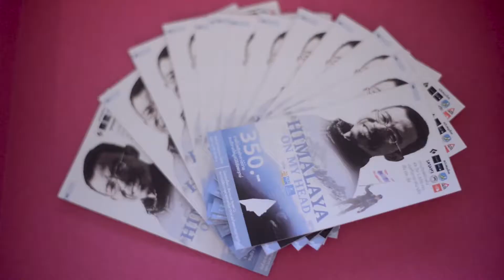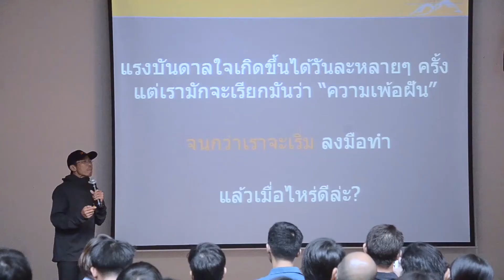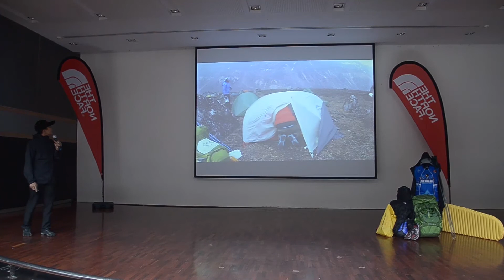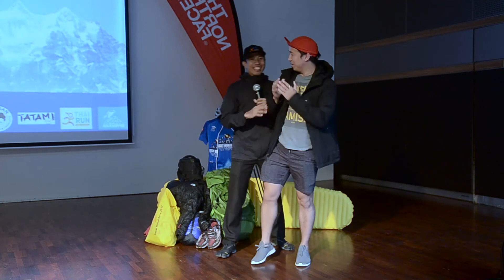“ผู้ซึ่งหิมาลัยไว้ชีวิต” Himalaya on my head ดร.จุ๋ง ชุมพล ครุฑแก้ว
“ผู้ซึ่งหิมาลัยไว้ชีวิต”
คนแรกของเมืองไทย! นักวิ่งข้ามภูเขาหิมาลัย "ดร.จุ๋ง-ชุมพล ครุฑแก้ว"
วิ่งเทรล 100 กิโลเมตร ที่เขาใหญ่
ไตรกีฬาระยะ Ironman ที่ลังกาวี
วิ่งเทรล 170 กิโลเมตร รอบภูเขาไฟฟูจิ
วิ่งเทรล 298 กิโลเมตร 4 เส้นทางต่อเนื่องในฮ่องกง
วิ่งเทรล 350 กิโลเมตร รอบแนวเทือกเขาแอลป์อิตาลี
และวิ่งผจญภัย 1,600 กิโลเมตร ตามแนวเทือกเขาหิมาลัยข้ามประเทศเนปาล

“48 วันจากพรมแดนฝั่งตะวันออกจนถึงพรมแดนฝั่งตะวันตกของเนปาล บนเส้นทางบนเทือกเขาหิมาลัย 1,600 กิโลเมตร ผมไม่ได้พิชิตอะไรเลย นอกจากการพิชิตใจและร่างกายตัวเอง”

“ดร.จุ๋ง-ชุมพล ครุฑแก้ว” นักวิ่งข้ามภูเขาหิมาลัยคนแรกของเมืองไทย ที่ตัดสินใจลาออกจากงานประจำที่ทำมาสิบกว่าปี ออกวิ่งผจญภัย 1,600 กิโลเมตรตามแนวเทือกเขาหิมาลัยข้ามประเทศเนปาล เพื่อท้าทายและก้าวข้ามเป้าหมายของตัวเอง

ตลอดการเดินทางกว่า 1,600 กิโลเมตร ความสูงรวม 83,000 เมตร ในเวลา 48 วันครั้งนั้น ทำให้ ดร.จุ๋งเก็บเกี่ยวประสบการณ์ทั้งหมดที่ได้รับนำมาถ่ายทอดผ่านหนังสือและภาพยนตร์สารคดี “ผู้ซึ่งหิมาลัยไว้ชีวิต” ทั้งนี้ก็เพื่ออยากส่งต่อแรงบันดาลใจดีๆ ให้แก่ผู้อื่นต่อไป

Join channel membership เข้าร่วมสมาชิกพร้อมรับสิทธิพิเศษของช่องได้ทางนี้ครับ
สิทธิพิเศษสมาชิก ถ่ายรูป และ vdo ให้สมาชิก
แนะนำการถ่ายภาพและ vdo เพื่อใช้ในชีวิตประจำวัน
ผลิตเรื่องที่สมาชิกสนใจ
ได้ยศและอิโมจิพิเศษของช่อง
Member Meeting
ทริปท่องเที่ยวถ่ายภาพ

PEACE CINEMATOGRAPHY 📸 รับถ่ายภาพนิ่ง 🎥 ผลิต vdo 🎬 ตัดต่อ
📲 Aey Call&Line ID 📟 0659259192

P 📷 Photography
E 🧸 Entertainment
A 🎨 Art
C 🎥 Cinema
E 🍲 Eat & Travel